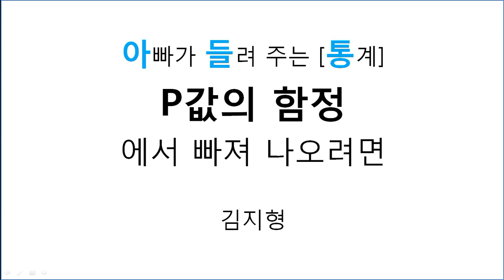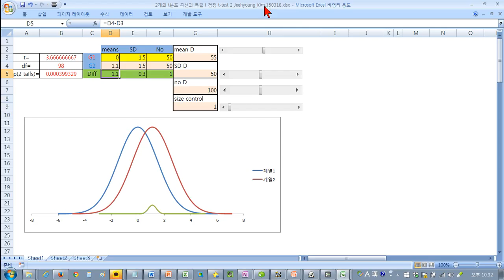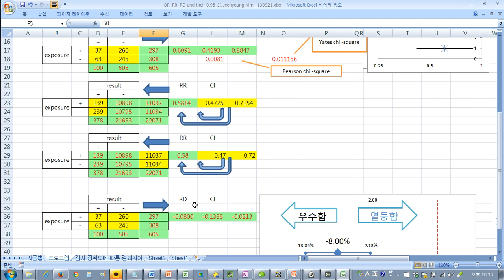[통계] P값의 함정에서 빠져 나오려면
5분밖에 안되는 영상..

논문 쓰시는 분은 꼭 보시면 좋겠습니다.

그리고, 마지막 시간이 짤려서 못한 말..

카이제곱 검정도 역시 P값이 충분히 작더라도,

n수가 무지무지 커지면,

임상적으로 차이가 별로 없는

즉 예를 들면 오즈비가 1.03정도 밖에 차이 나지 않는데,

통계적으로 의미있다고 보여 질 수도 있다는 것입니다.

그러므로 요약하면, P값과 함께

적절한 통계량의 95%신뢰구간도 같이 보여 주어라..

그것이 저의 요점이구요.

전통적으로 카이제곱은 오즈비 또는 상대위험도의 신뢰구간을 많이 보여 주었는데,

요즘 위험도차(RD)도 자주 보여 주는 것같습니다.

통계프로그램에서 RD의 신뢰구간을 보여 주는 경우 적으니,

제 엑셀 파일을 이용하면 되겠죠.